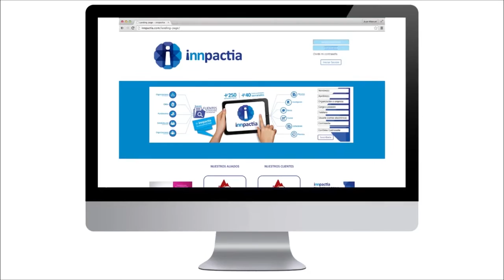Innpactia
Si quieres que el trabajo de tu organización tenga mayor incidencia en tu entorno, Innpactia es para ti. Te conecta con otras organizaciones y fuentes de apoyo y financiación para incrementar el impacto social en América Latina.